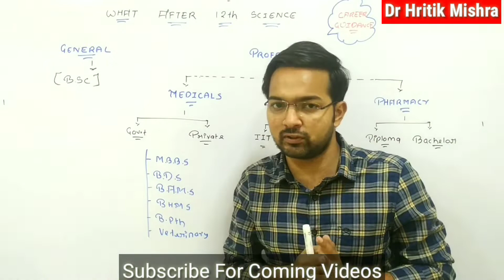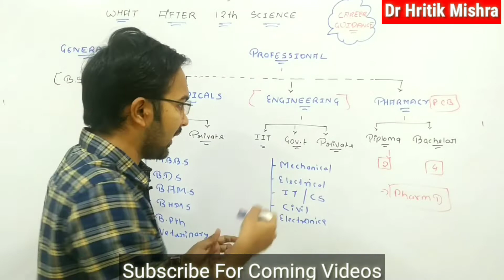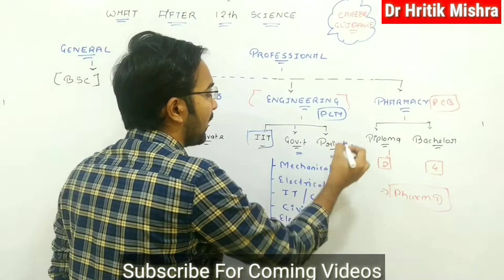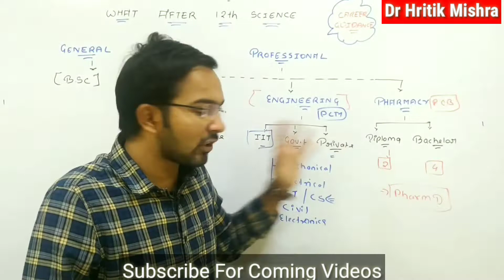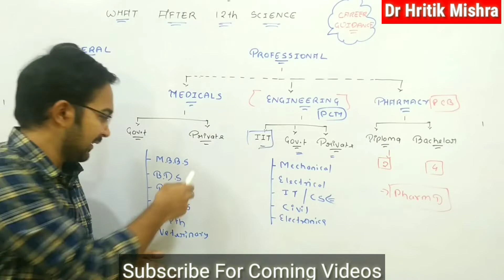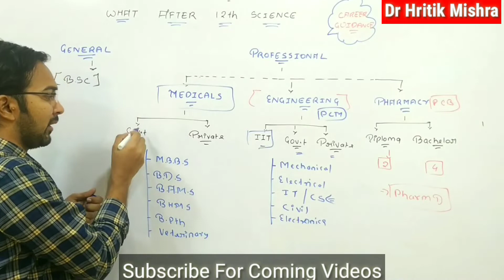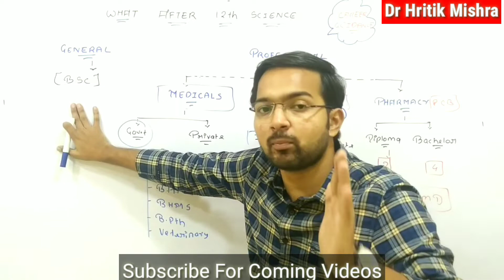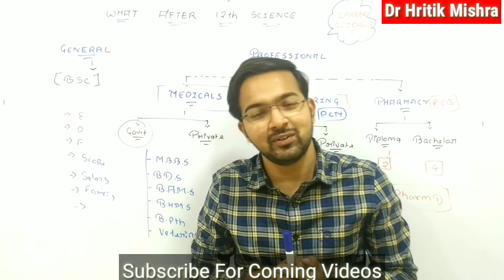WHAT AFTER 12TH SCIENCE ? FUTURE SCOPE | CAREER GUIDANCE | PROFESSIONAL COURSES |Dr Hritik Mishra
So , Here. I am starting with the series of career guidance Lecture .

I'll be discussing Every course with detailed analysis Individually.

Make sure you comment your choice of course to which I should Do Analysis in the coming video.

Give your suggestions or request in the comment box..
Or